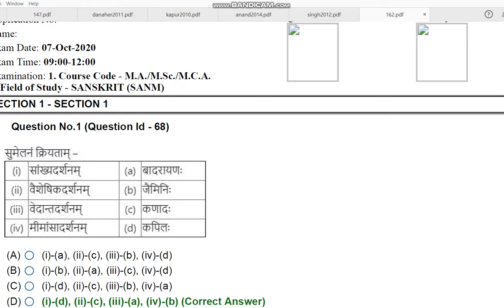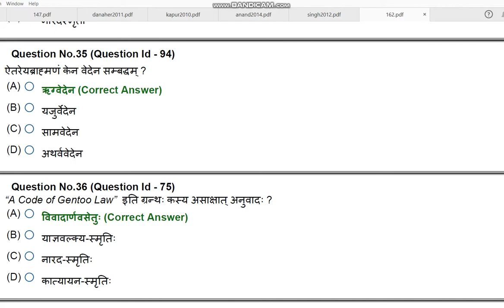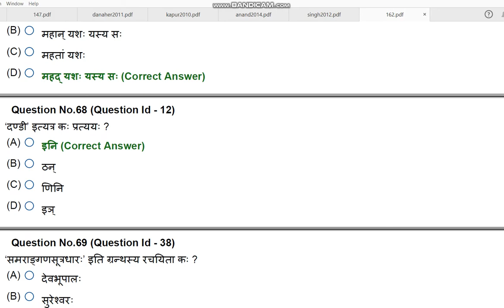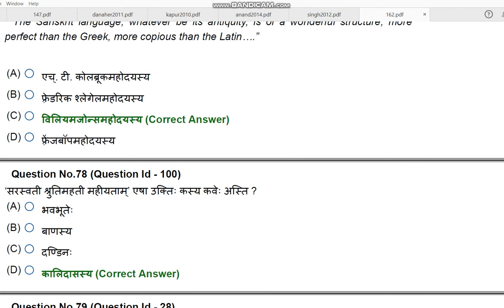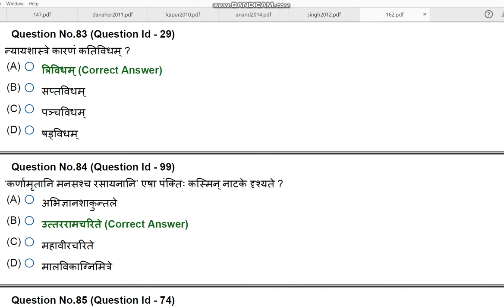JNU MA MSc MCA SANSKRIT 2020 ENTRANCE PAPER BY HITESH KUMAR